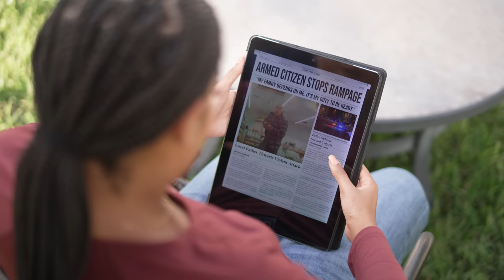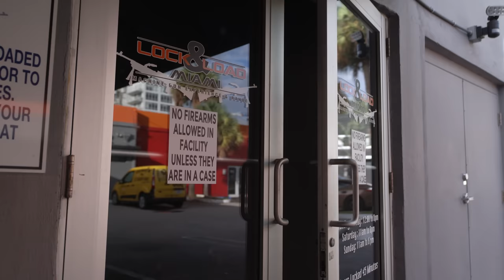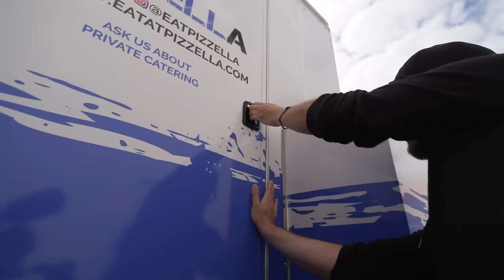Walther F-Series - Launch Video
Introducing the new Walther PDP F-Series!

The first handgun engineered for the female hand structure.